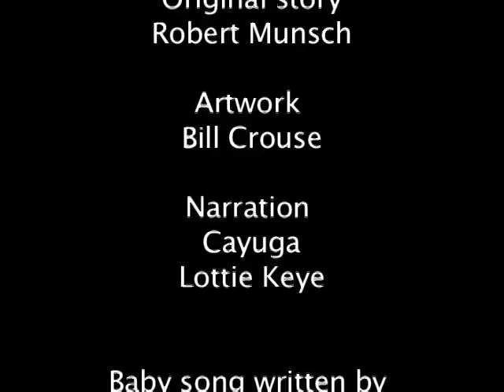Love You Forever (Cayuga)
Original story by Robert Munsch
Illustrated by Bill Crouse
Cayuga story translation by Lottie key
Cayuga song by Andrew Thomas